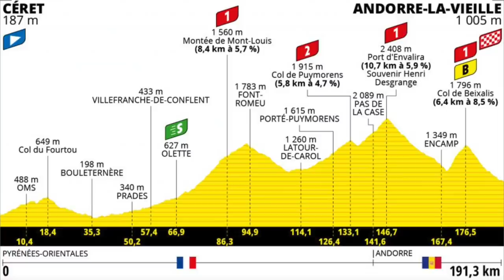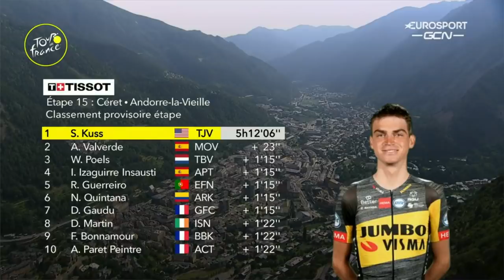The FLYING EAGLE! | Stage 15 Tour de France 2021 | The Butterfly Effect w/ Chris Horner